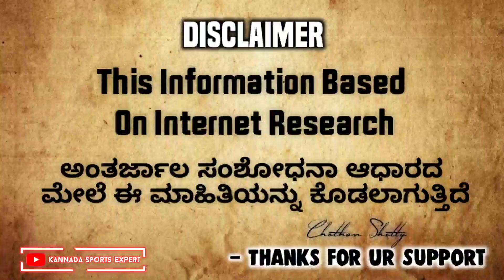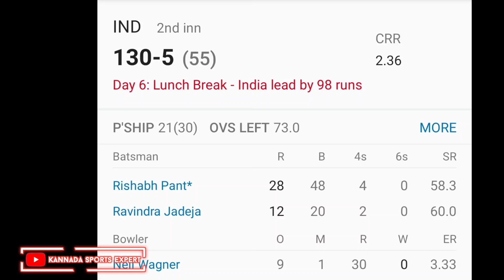ಟೀಮ್ ಇಂಡಿಯಾ ಆಟಗಾರರ ಕಳಪೆ ಪ್ರದರ್ಶನ | India vs New Zealand WTC Final Day 6 Highlights